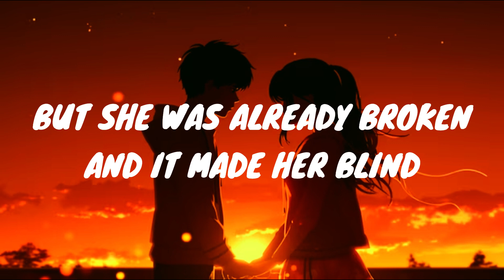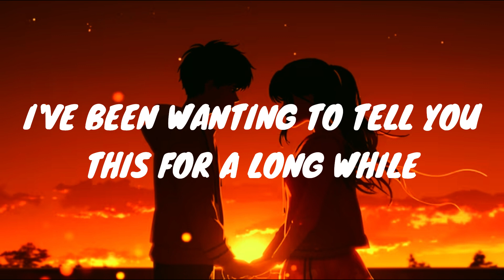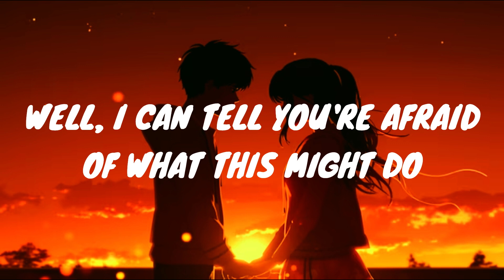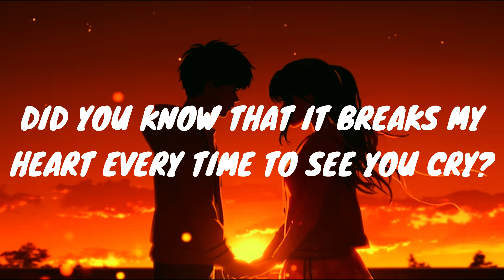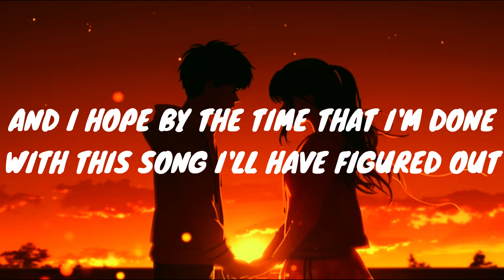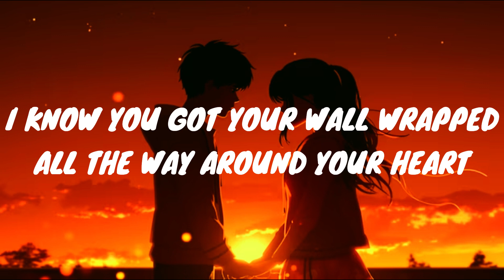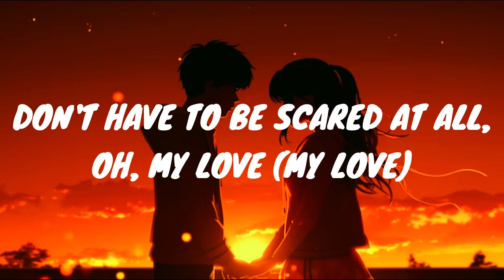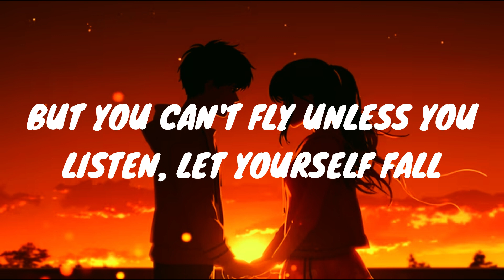FALL ~ JUSTIN BIEBER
Fall By justin Bieber
Tagging the Official Audio: